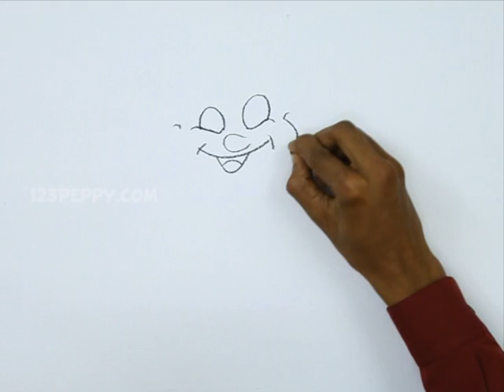How to Draw a Baby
Let us Learn How to Draw a Baby
For Step by Step Guide for How to Draw a Baby